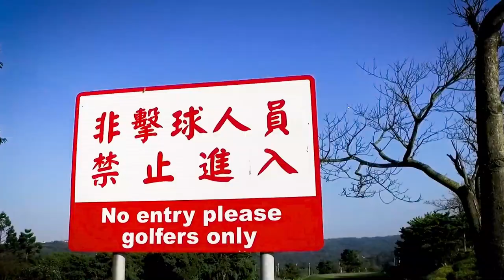Taipei Club Chooses Stewart Golf For Trolley Fleet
British golf trolley manufacturer Stewart Golf has delivered a fleet of 60 of its flagship X9 Follow machines to Taiwan’s most prestigious golf club.

Golfers at Sunrise Golf & Country Club near Taipei, Taiwan, traditionally play golf in a four-man electric buggy accompanied by a caddy. The buggy is guided by magnetic tracks that are embedded within the cart paths: an arrangement that is common in Taiwan and across Asia more generally.

However, golfers are becoming more health-conscious and are asking to walk the course more, but a shortage of caddies to facilitate this has led to Sunrise Golf and Country Club searching for the next best thing to a human caddy – Stewart Golf’s X9 Follow. Sunrise G&CC is so confident that the X9 Follow has a bright future in Taiwan that they have signed a multi-year distribution contract and plan to supply to other golf clubs on the island.

Stewart Golf CEO Mark Stewart said: “I’m thrilled that Sunrise chose Stewart Golf to help promote walking at their golf club. Our aim is always to help golfers play better golf and also to have a more enjoyable on-course experience. I am confident the membership will love their new machines.

“It’s no secret that the X9 Follow is a premium option when it comes to fleets, but its technology, design and quality have shone through.”

Mark Stewart visited the club during the Taiwan Course Owner’s association AGM which was hosted by Sunrise. The fleet had just been delivered a few days earlier and club staff were busy building dedicated storage areas for the trolleys.

The X9 Follow uses patented technology to allow the golfer to walk totally handsfree with the golf trolley always a few paces behind. This is connected to the trolley by a Bluetooth handset with remote control functionality. All Stewart Golf trolleys are built by hand at the company’s headquarters in Great Britain.